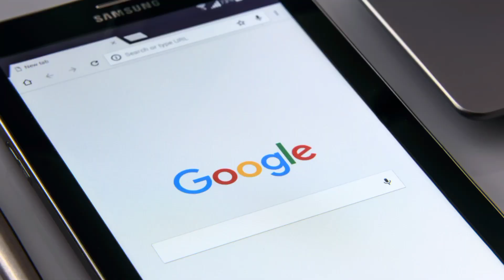Diwali cleaning with zero efforts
clean your house for diwali with zero efforts..gharpe aaram karke ho jayega ghar ekdum chakachak...call house cleaning company n get clean home without any efforts and that too in less time.
gharko saaf karna itna aasan ho sakta hai socha nahi tha..ye video ek bar jarur dekhiye..

house cleaning/maintenance companys:

Deep Home Cleaning Service - Click for a Super Clean Home

Hicare.in - HiCare Pest Control Services - Book Online Pest Control

Book Best Professional Home Cleaning ...

sadguru facilities

Musician: ASHUTOSH